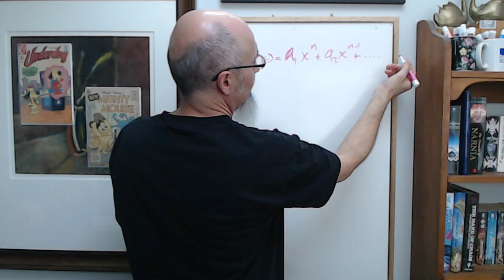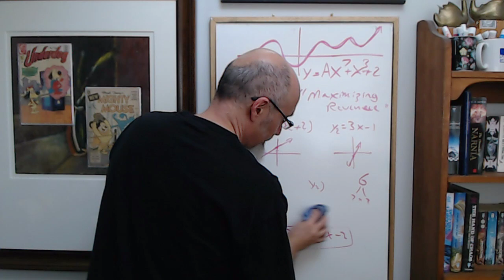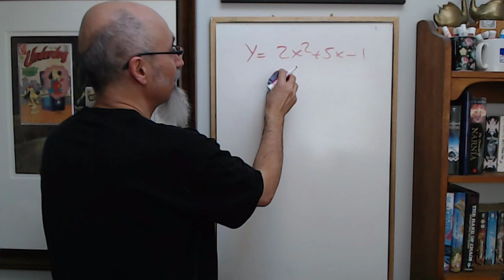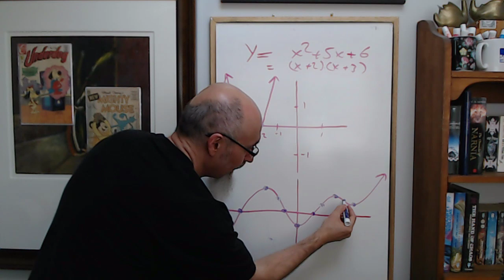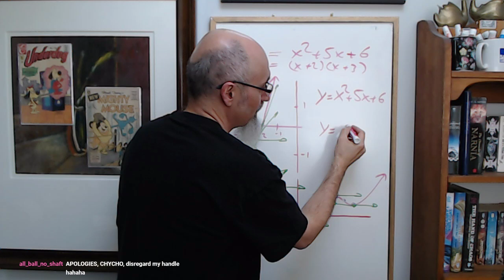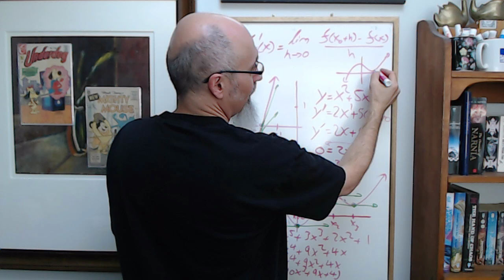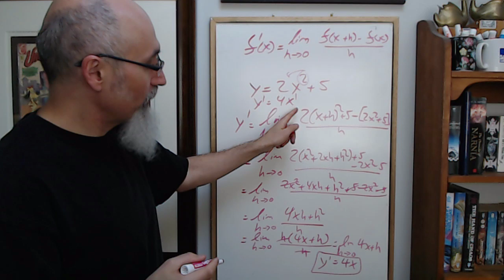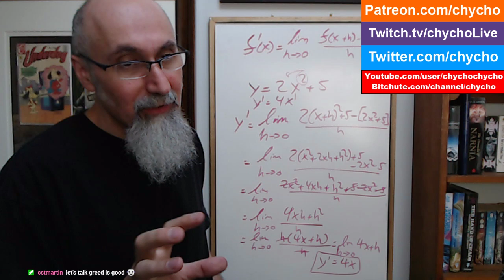ASMR Math: Introduction to Calculus, Derivatives, Calc 1, Graph (58:40), Quadratic Functions (26:00)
VIDEO: ASMR Math: What It Means to Factor a Quadratic Function, Finding the Core Building Blocks of Systems

▶️ As well as Cryptocurrencies:
Bitcoin (BTC): 1Peam3sbV9EGAHr8mwUvrxrX8kToDz7eTE
Bitcoin Cash (BCH): 18KjJ4frBPkXcUrL2Fuesd7CFdvCY4q9wi
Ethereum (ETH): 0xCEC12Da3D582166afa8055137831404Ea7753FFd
Ethereum Classic (ETC): 0x348E8b9C0e7d71c32fB2a70DcABCB890b979441c
Litecoin (LTC): LLak2kfmtqoiQ5X4zhdFpwMvkDNPa4UhGA
Dash (DSH): XmHxibwbUW9MRu2b1oHSrL951yoMU6XPEN
ZCash (ZEC): t1S6G8gqmt6rWjh3XAyAkRLZSm9Fro93kAd
Doge (DOGE): D83vU3XP1SLogT5eC7tNNNVzw4fiRMFhog

Peace.

chycho

***ONLINE PRESENCE

10 by 10 Grid and Multiplication Table, plus a Math Puzzle, a Pattern Recognition Game (Includes Live Streams)

Peace,

chycho